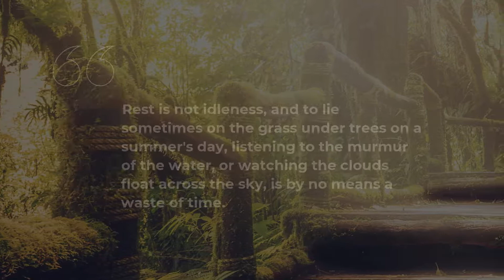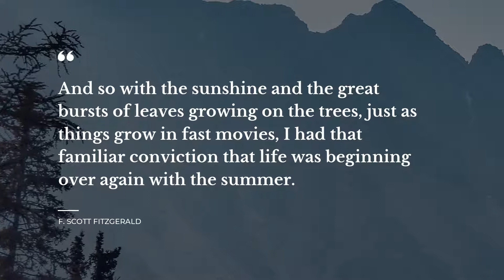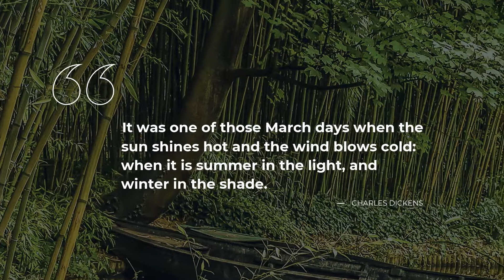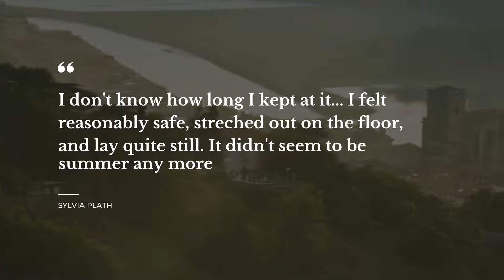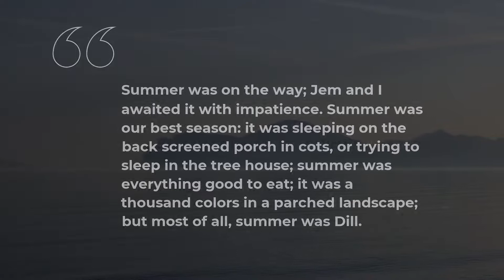20 Summer Quotes | Daily Quotes | Motivational Quotes | Good Quotes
We have compiled excellent 20 Summer quotes for you. Get the encouragement you require from these idea provoking Summer thoughts from your favorite artists, films, books. The quotes compilation in this video includes top-grade Summer thoughts from witty thinkers, such as Yoko Ono, Nora Ephron, Benjamin Alire Saenz. Our unique Summer quotes compilation based on The Use Of Life, The Nicomachean Ethics.

In a description to this video, you will find all the Summer quotes we used here.

What does it mean for a word to be well put? Pertinent Summer quotes can make a heart beat faster or gain the audience attention, as it adds deeper meaning to your words and actions . Summer quotes in our video will rejuvenate your tired mind and offer a space for imagination. With a number of the best Summer quotes to boost up your creative thinking, you will never get perplexed with life in all its glory and sadness. Click on play and enjoy top 20 Summer quotes!

To keep the quotes you like, just copy them from the description and turn them into status quotes for Twitter or Skype account to inspire friends. Add the finest 20 Summer quotes on your social networks or simply write them in your notebook.

20 most important life Summer quotes:

1) Spring passes and one remembers one's innocence.
Summer passes and one remembers one's exuberance.
Autumn passes and one remembers one's reverence.
Winter passes and one remembers one's perseverance.
 ― Yoko Ono

2) Rest is not idleness, and to lie sometimes on the grass under trees on a summer's day, listening to the murmur of the water, or watching the clouds float across the sky, is by no means a waste of time.
 ― John Lubbock

3) Summer bachelors like summer breezes, are never as cool as they pretend to be.
 ― Nora Ephron

4) And so with the sunshine and the great bursts of leaves growing on the trees, just as things grow in fast movies, I had that familiar conviction that life was beginning over again with the summer.

5) it's a smile, it's a kiss, it's a sip of wine .. it's summertime!
 ― Kenny Chesney

6) A song she heard
Of cold that gathers
Like winter's tongue
Among the shadows
It rose like blackness
In the sky
That on volcano's
Vomit rise
A Stone of ruin
From burn to chill
Like black moonrise
Her voice fell still..
 ― Robert Fanney

7) One swallow does not make a summer, neither does one fine day; similarly one day or brief time of happiness does not make a person entirely happy.
 ― Aristotle

8) Julian said the world was evil and horrible - remember? But then he proved himself that it wasn't
 ― L.J. Smith

9) I almost wish we were butterflies and liv'd but three summer days - three such days with you I could fill with more delight than fifty common years could ever contain.
 ― John Keats

10) It was one of those March days when the sun shines hot and the wind blows cold: when it is summer in the light, and winter in the shade.
 ― Charles Dickens

11) Summertime is always the best of what might be.
 ― Charles Bowden

12) Even so, there were times I saw freshness and beauty. I could smell the air, and I really loved rock 'n' roll. Tears were warm, and girls were beautiful, like dreams. I liked movie theaters, the darkness and intimacy, and I liked the deep, sad summer nights.
 ― Haruki Murakami

13) I don't know how long I kept at it..
I felt reasonably safe, streched out on the floor, and lay quite still.
It didn't seem to be summer any more
 ― Sylvia Plath

14) Why is summer mist romantic and autumn mist just sad?
 ― Dodie Smith

15) Summer-induced stupidity.

That was the diagnosis..
 ― Aimee Friedman

16) I am but a firefly caught in his jar and when he looks at me, I can’t help but glow.
 ― Kellie Elmore

17) August rain: the best of the summer gone, and the new fall not yet born. The odd uneven time.
 ― Sylvia Plath

To find all the best Summer quotes, keep an eye on our channel! Here you will discover lots of bright thoughts for any occasion from successful people, quotes for your daily experiences and quotes tops rated by our smart experts.

And that’s just the tip of the iceberg! Apart from offering you the best Summer quotes, Daily quotes team has brought you something else! On our stimulational channel you will discover quotes from classic titles, and even more!

Does this Summer quotes video make your mind work? Or maybe you have your own thoughts to share on the matter? Share your ideas.